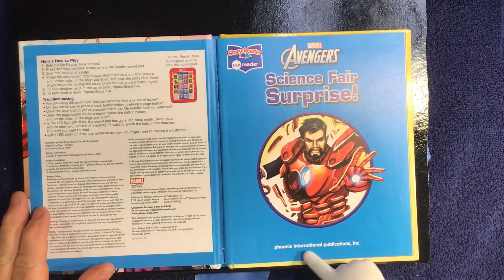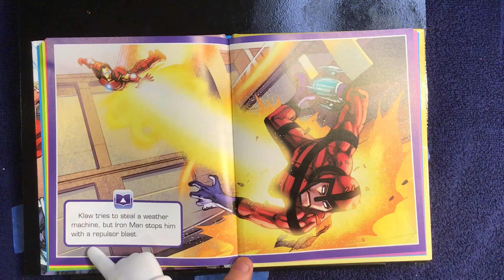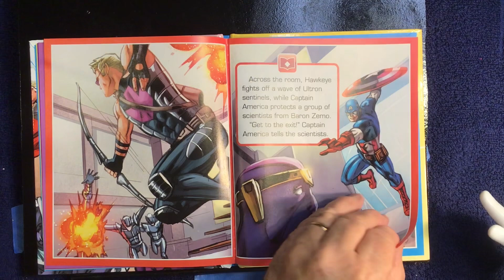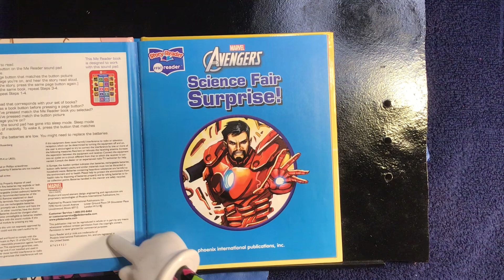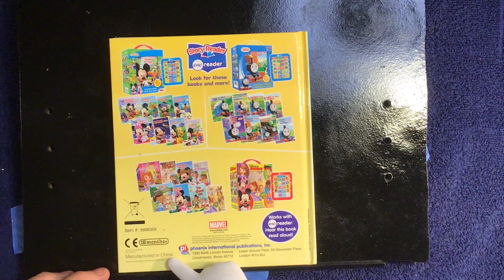Marvels, The Avengers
Marvels, The Avengers.  “Science Fair Surprise”.  Phoenix International Publications.